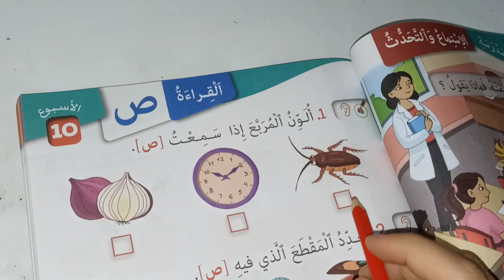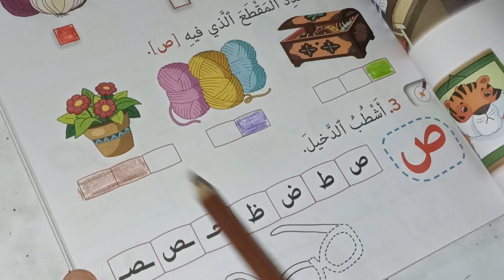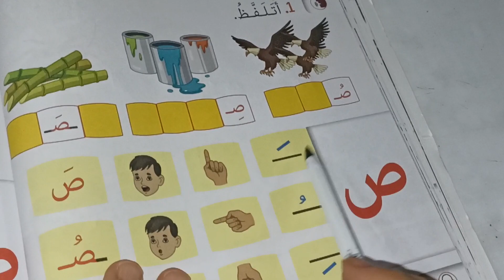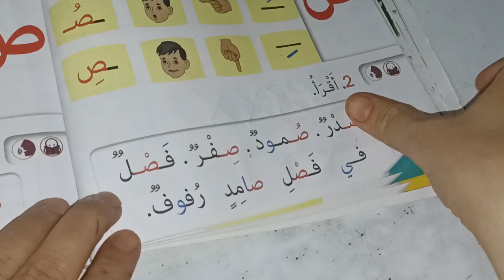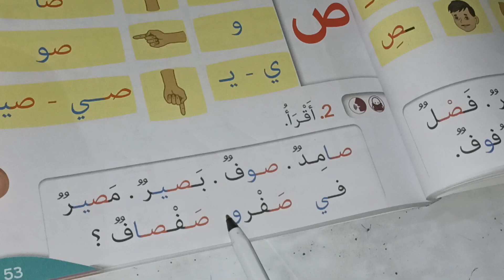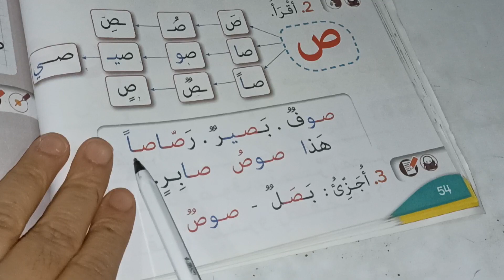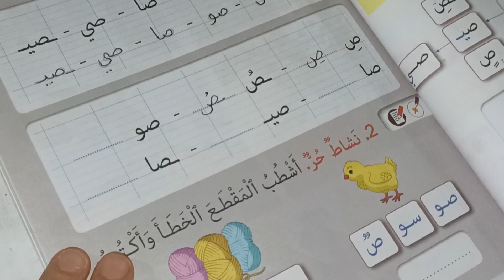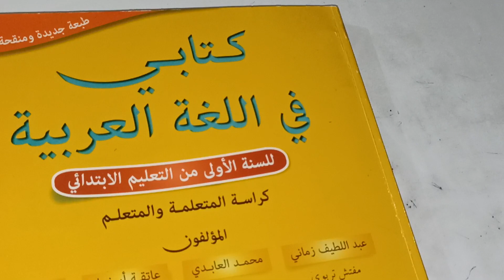حرف الصاد كتابي في اللغة العربية المستوى الأول صفحة:51_52_53_54_55